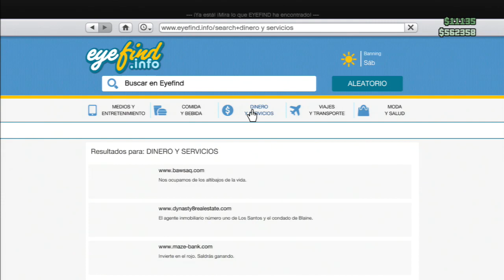GTA 5 Online HD - ¡DÍA DE OSTIAS! SUBS alterados... ¡¿Nuevo LOQUENDO?!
¡¡¡ESPERO QUE OS GUSTE!!! ¡Y LA OUTRO TAMBIÉN!
- GTA 5 ONLINE: ¡DIA DE OSTIAS! SUBS ALTERADOS... -

Duración: 6:50 + Outro (7:19 EN TOTAL)
Grabada en: MODO ONLINE.
PREGUNTA: ¿OS GUSTA LA NUEVA OUTRO? =)
Si os gusta el vídeo, COMPÁRTELO CON TODOS tus amigos, contactos, o gente que conozcas. Tomar de nuevo el LOQUENDO no es una tarea fácil, ¡y me gustaría ver QUÉ TAL me ha salido el vídeo! =D
[DE REGALO, UNA... ¡TETA DE GOMA! =O!]
Muy buenas a todos, ¡HOY OS TRAIGO UN NUEVO VÍDEO DE GTA 5! ¡Y CON SORPRESAS PARA TODOS! En este día, os traigo un MONTÓN de novedades para el canal, CON LA LLEGADA DE UNA NUEVA OUTRO (Final de los vídeos), UN NUEVO LOQUENDO, PARA MAÑANA/PASADO MAÑANA, ¡Y EVENTOS PARA SUBS! ^^!

- INFORMACIÓN EXTRA (CANAL =D) -
PC: HP Pavilion HPE h8-1110es
Gráfica: GTX660Ti 2 Gb GDDR5
Procesador: Intel CoreI7 2300K 3,4 GHz (Hasta 3,8 GHz)
Fuente Alimentación: Nox Urano TX 850W
Memoria RAM: 12Gb DDR3

1 - (Unos 2 - 5 minutos de ''edición'')
2 - (Unos 5 - 15 minutos de edición)
--- GAMEPLAY editado (Efectos pequeños, apaños...) -
3 - (Unos 30 minutos de edición)
4 - (Aproximadamente una hora de trabajo)
5 - (De 1 hora a 2 horas de edición)
6 - (De 1,5 horas a 4 horas de edición)
7 - (Más de 4 horas de edición)
8 - (¡Más de 6 horas! ¡QUE COÑO!)
- Vídeos MUY editados / Sagas en Minecraft -
9* - (¡MÁS DE 10 HORAS DE TRABAJO!)
10* - (¡MÁS DE 15 HORAS! ¡DIOS!)